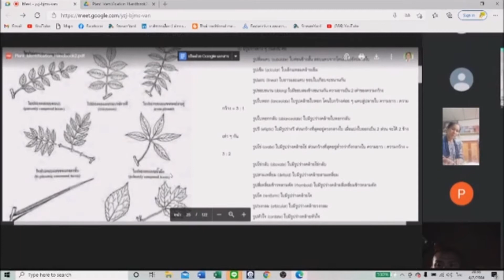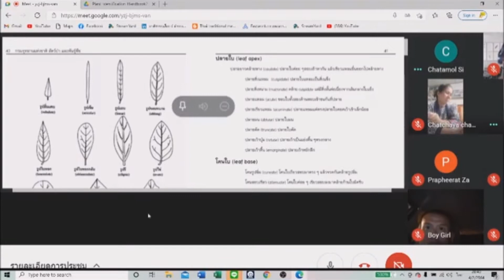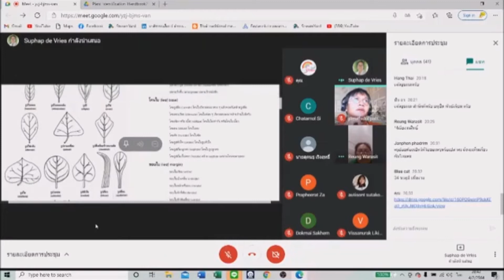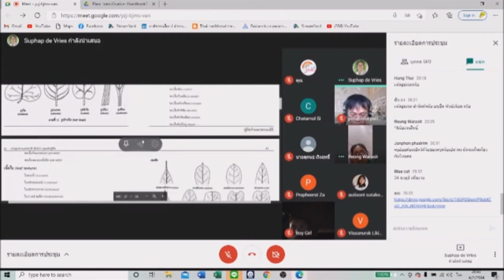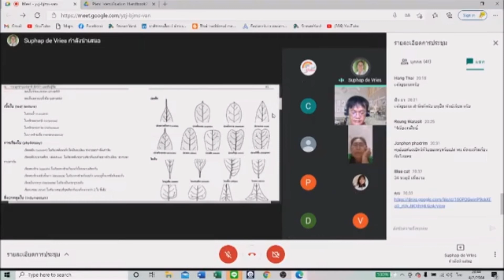EP1 ลักษณะใบ ชนิดของใบ ครูอ้อย | 4 กพ 2564